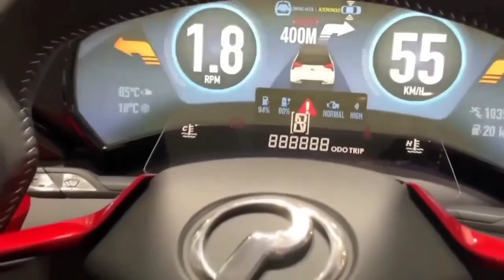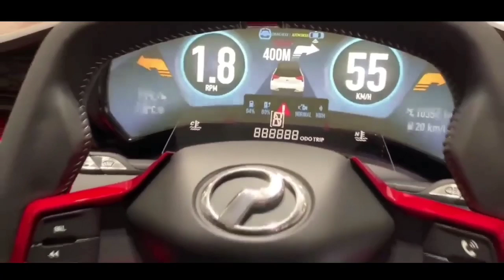All new Ayla - Agya 2023.. Siap melawan Honda Brio.. 👍